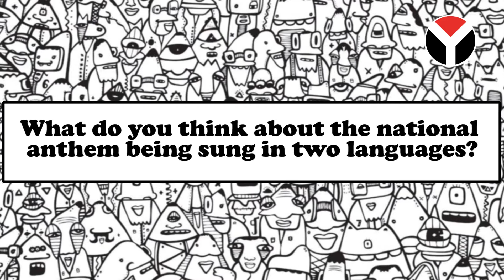Word on the Street - E01 - National Anthem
Word up! While some love that the national anthem was sung in Tamil and Sinhala, others feel like it was totes unnecessary.

In our new series, we take to the streets to find out what's really on people's minds.